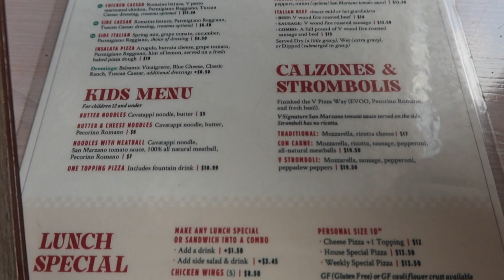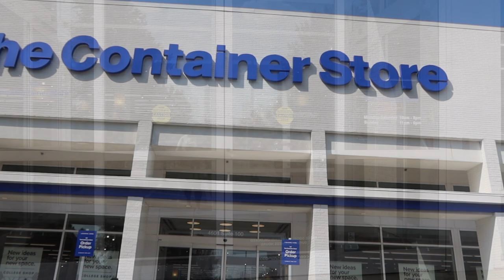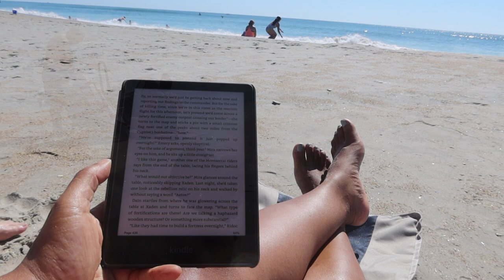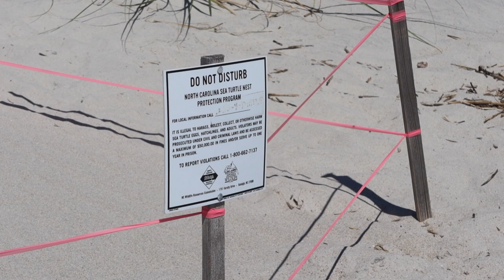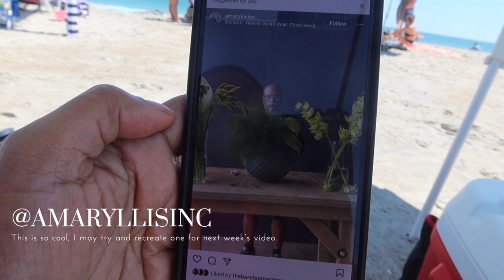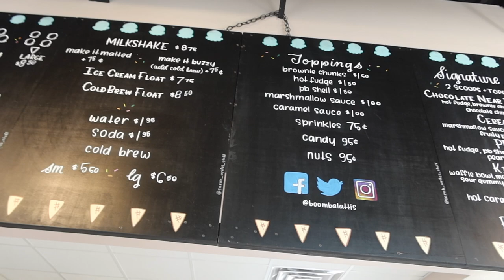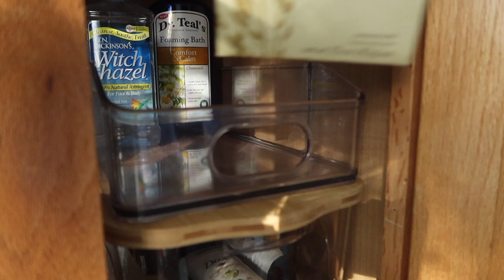Bathroom Organization w/Shopping Trip to HomeGoods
My master bathroom will be getting a few renovation in a few months, but until then I just had to do something to help organize the space a bit more. Come follow along as we go on a shopping trip to HomeGoods and The Container Store to find all the supplies I need to make the bathroom a little more livable. I also snuck in a surprise day trip - so keep watching so you don't miss it. With that - let's jump in. Enjoy and I'll talk to you guys  down in the comments!

Silk Kaftan (sold out via H&M), similar
Hot pink swimsuit
Blue and White Dress (sold out via Lorna Luxe), similar

Similar marble tray
Marble candle holder